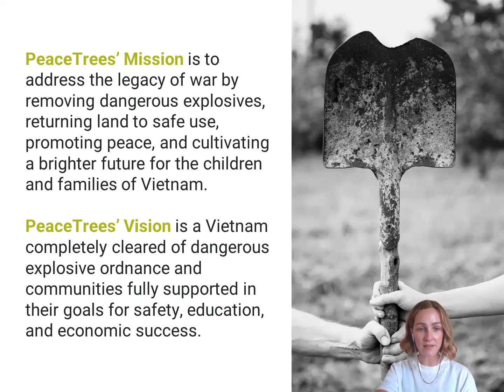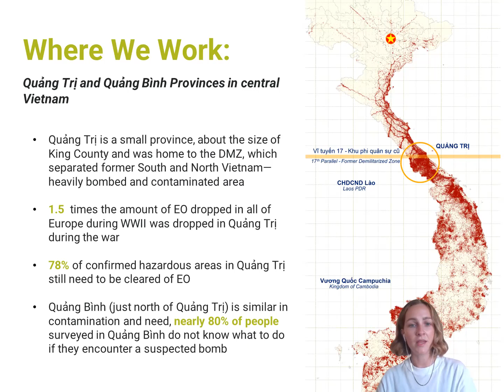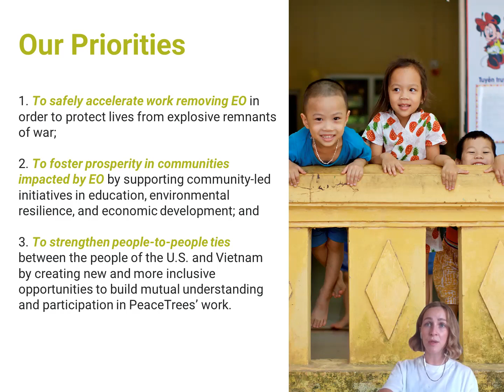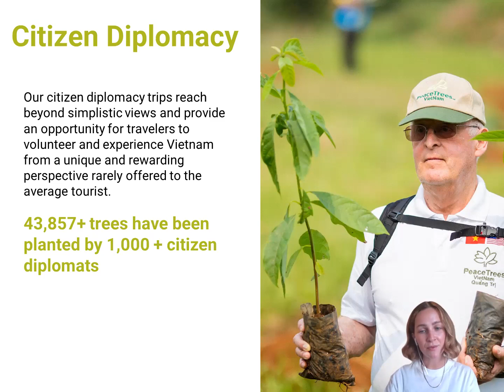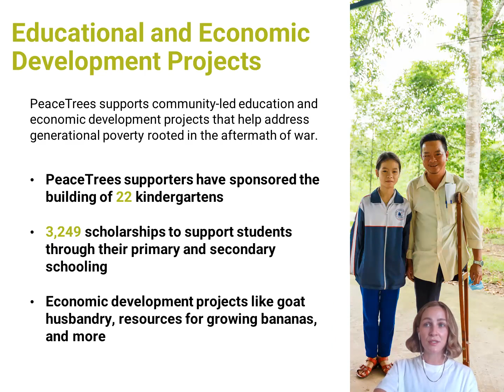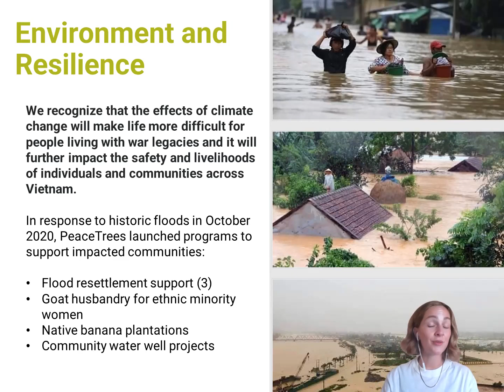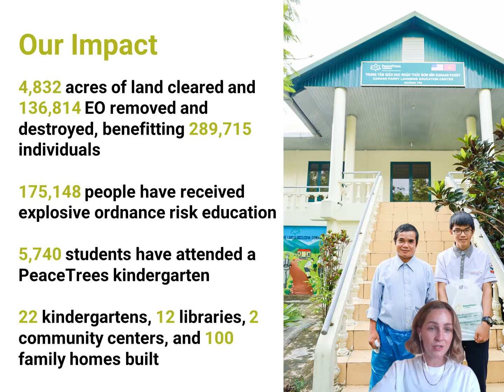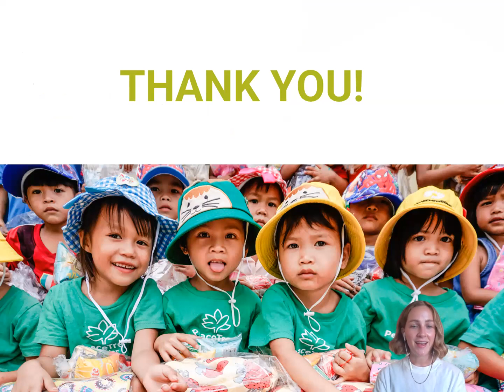PeaceTrees Vietnam Introduction Video